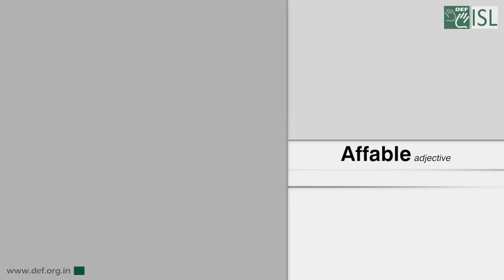Affable (Adjective) Word of the Day for July 30th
Affable

Meaning - friendly and easy to talk to:

Example - She was quite affable at the meeting.